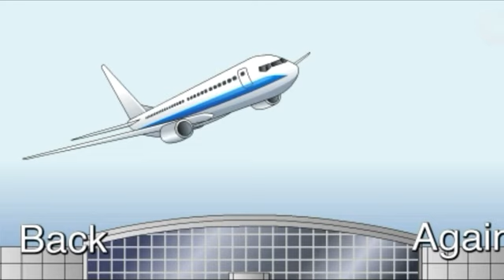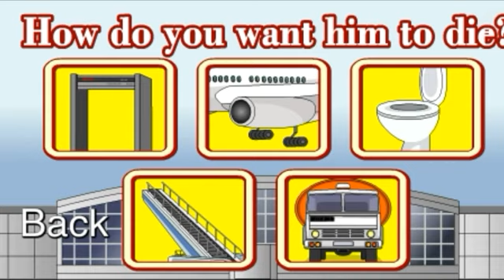Stickman kill in the airport ||Stickman kill airport android gameplay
Are you sad or happy - funny stickmen are always with you.

Enjoy new Stickman Kill in the Airport game

* a lot of ways to kill,
* a lot of fantasy, blood and fun.

Just click on objects and see what happens.
Live and death of stickman is in your hands now!

Are you sad or happy - funny stickmen are always with you. Watch and play!